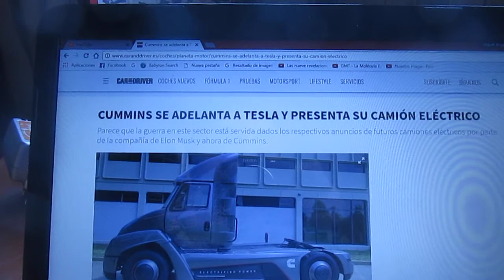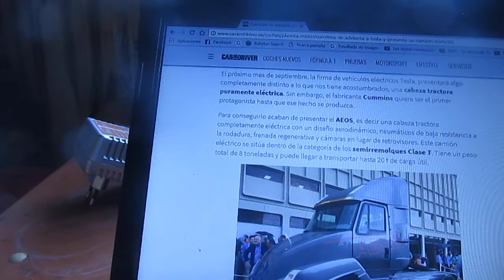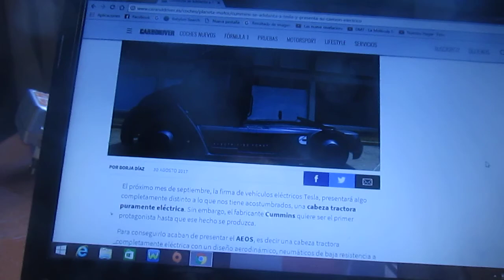El tracto camión eléctrico de Tesla y Cummins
En este vídeo les hablo del tracto camión eléctrico creado por Cummins en colaboración con Tesla del cual podría ser lanzado al mercado en 2019